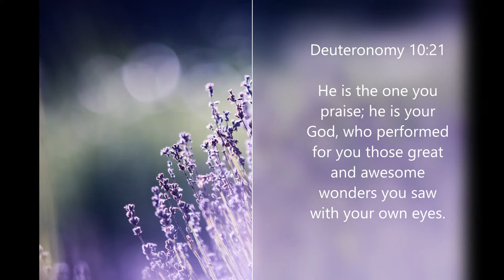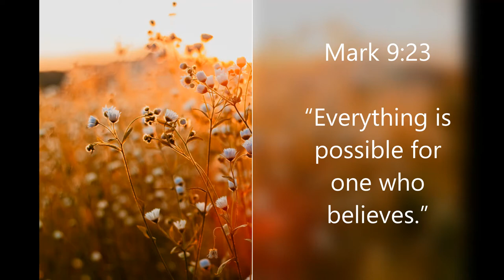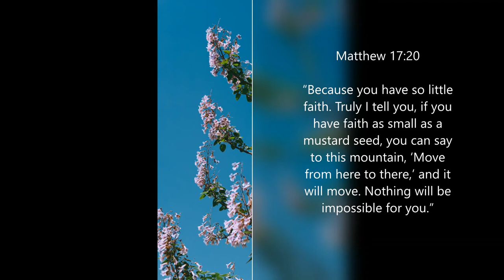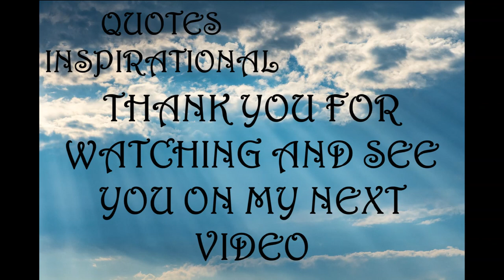Inspirational Quotes | Miracles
If you like Inspirational Quotes | Miracles video, please do not forget to hit the subscribe button and the bell icon to notify you, we are uploading new inspirational quotes every day.